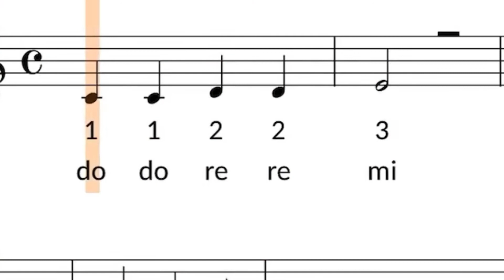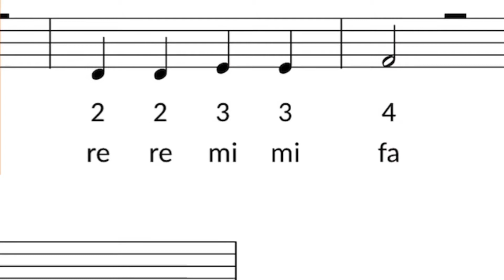Membunyikan nada sederhana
Notasi angka dan balok sederhana